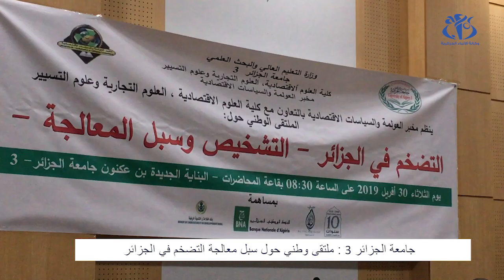ملتقى وطني حول سبل معالجة التضخم في الجزائر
الجزائر (وأج) - نظمت جامعة الجزائر 3 ملتقى وطني حول التضم في الجزائر بين التشخيص و سبل المعالجة و ذلك بحضور أساتذة جامعيين و مختصين في المالية و الإقتصاد.